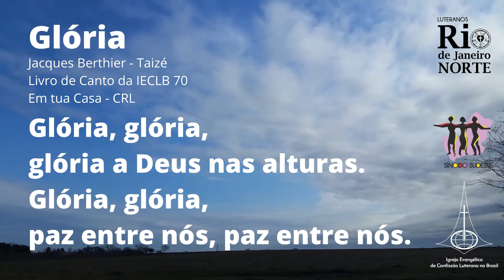Glória - Jacques Berthier - Taizé - Livro de Canto da IECLB 70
Paróquia Evangélica de Confissão Luterana no Rio de Janeiro - Norte
Sínodo Sudeste

ENDEREÇOS
Comunidade Bom Pastor
R. Sobragi, 98 – Tauá (Ilha do Governador), Rio de Janeiro – RJ

Comunidade Castelo Forte
Rua Luiz Beltrão, 1052 – Vila Valqueire, Rio de Janeiro - RJ

Glória
Em tua Casa - CRL
Livro de Canto da IECLB 70

LETRA:
Glória, glória,
glória a Deus nas alturas.
Glória, glória,
paz entre nós, paz entre nós.